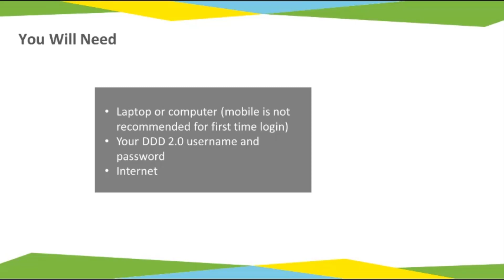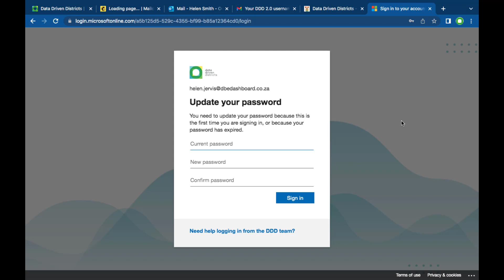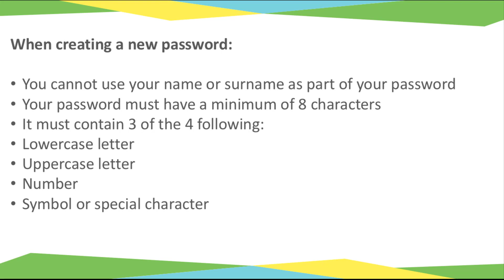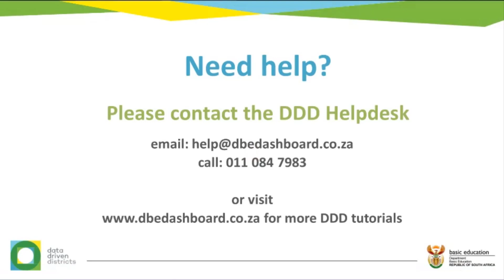DDD 2.0 login quick start (updated)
A 3.5 minute quick start video on how to log in to DDD 2.0 for the first time.